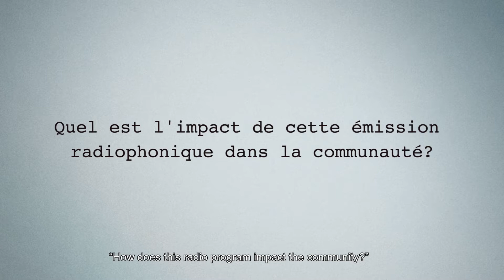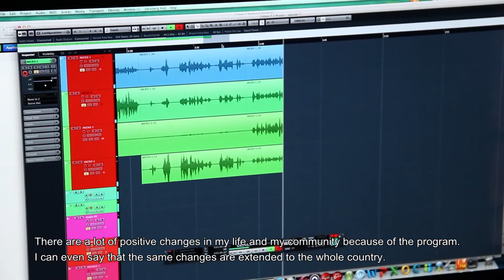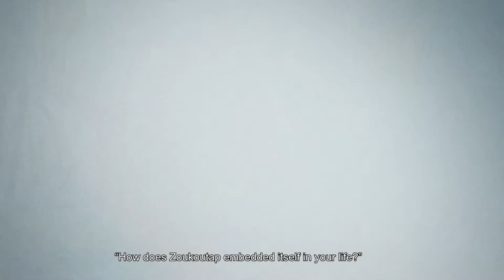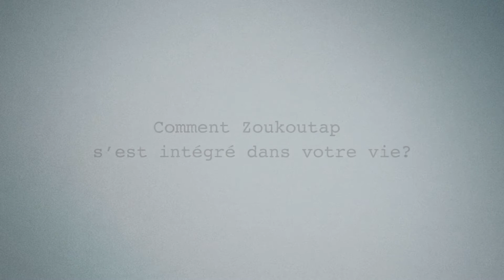Zoukoutap, a show in Haiti, transforms lives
People share what listening to the radio show, Zoukoutap, has meant to them. Not only are PMC shows top-notch entertainment, they empower people.